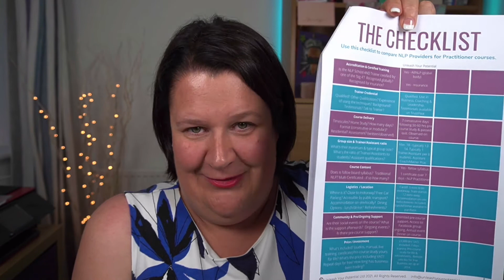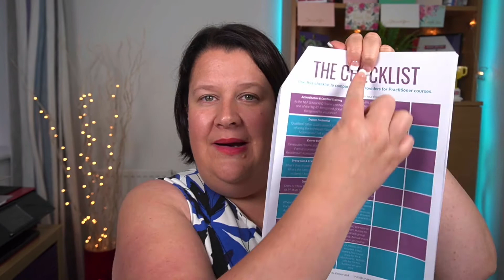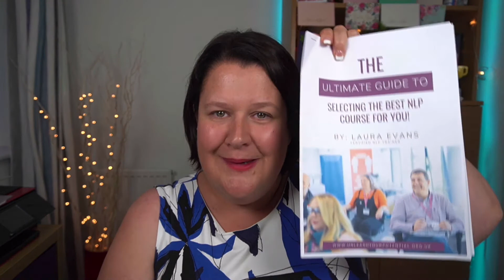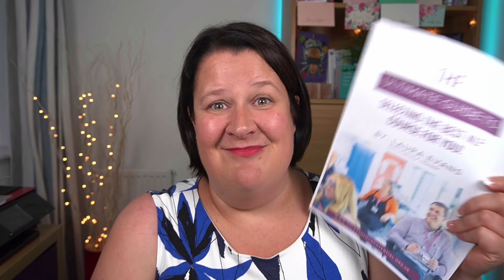Selecting the best NLP Course for you! - Ep 3: Selecting the best Provider & Trainer for you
Part 3 of the mini series on selecting an NLP course - this final video in the series is designed to help you pick the the right course for you! It can be overwhelming and you're left feeling where do I start?! - well this is where the Ultimate guide to selecting the best NLP Course for you comes in :)

In this third and final part, I explain how you should go about finding a provider that's best for you and the right trainer. I cover the ULTIMATE checklist I've created and all the questions you should ask to ensure you have the right information to enable you to make the right decision for you!

Introducing Multi Award-winning NLP Trainer, Laura Evans - After 15 years in HR and Training roles in corporate life Laura decided to follow her passion of how the mind works, empowering people & helping them unleash their potential.

She started studying NLP in 2008, is a Certified Trainer of NLP (accredited by the ABNLP) and Master Coach. Laura runs NLP, Time Line Therapy™, Hypnosis & NLP Coaching courses from Cardiff (UK) and offers some courses online. Her company Unleash Your Potential was awarded Leading NLP Training Provider 2020

A chartered member of the CIPD, Laura is also a qualified ILM Level 7 Executive Coach/Mentor and Member of the Institute of Directors.

With NLP, Laura was amazed at how quickly and easily she could change things that had held her back for years and saw astonishing results! She brings a sense of fun, energy and passion to her courses – “she is one of the NLP industry’s rising stars!